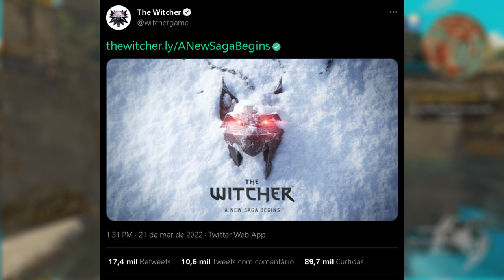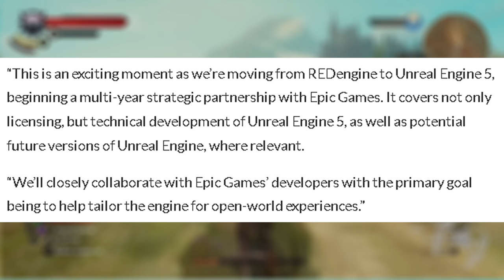🔥[INCRÍVEL] Novo THE WITCHER Chegando!!!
IMPORTANTE! ESTAVA PESQUISANDO E A ESCOLA DO LINCE CITADA NÃO É CANON! TODAVIA ME PARECE MAIS COM LINCE DO QUE O MEDALHÃO DA ESCOLA DO GATO. SERÁ QUE VAO OFICIALIZAR? COMENTE!

Finalmente a CD Project Red anunciou oficialmente que um novo game da franquia The Witcher está em desenvolvimento!!

Temos um Grupo de Ofertas no Telegram!

🔻🔻 CONECTE-SE COMIGO 🔻🔻

- Jogue comigo
- Emotes únicos
- Grupo exclusivo no WPP e muito mais!!!

Kallil Augusto